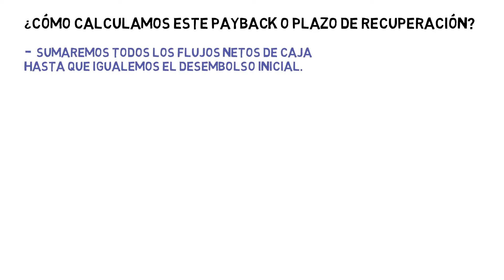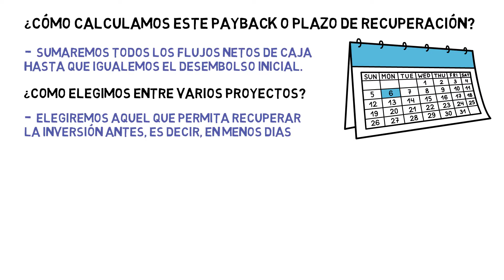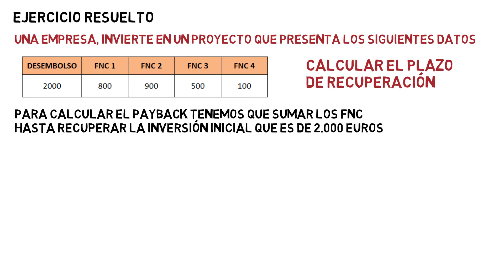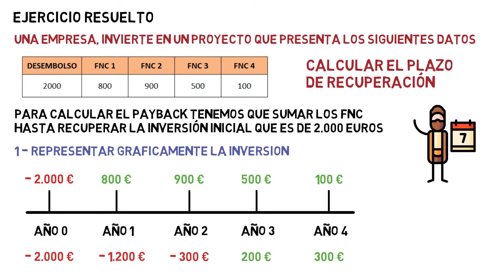CALCULAR el PLAZO de RECUPERACION o PAYBACK ⌛ | Economía de la Empresa 2 Bachillerato 105#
El payback es un método estático de valoración de inversiones que consiste simplemente en calcular el tiempo que tardamos en recuperar la inversión inicial en un proyecto.

Tema 9. Inversiones de la empresa

Valor actual neto ¿Cómo calcularlo?

Payback o plazo de recuperación ¿Cómo calcularlo?

Flujo neto de caja total por unidad monetaria comprometida

¿Qué es la depreciación?

Índice ✓
00:00 ¿Qué es el Plazo de Recuperación o PAYBACK?
00:42 ¿Cómo Calcular el Plazo de Recuperación o PAYBACK?
01:00 ¿Qué proyecto elegir según el Payback?
01:17 Inconvenientes del Método PAYBACK
02:00 Ejercicio Resuelto del PAYBACK o Plazo de Recuperación